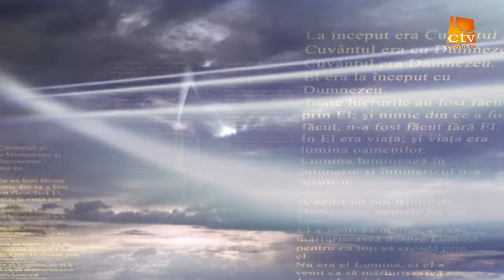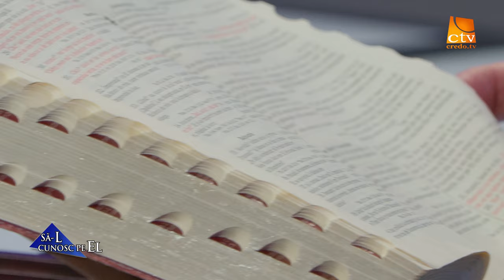926. Marius Livanu - ”Cei doi” spre Emaus & Emaus ul vieții noastre!